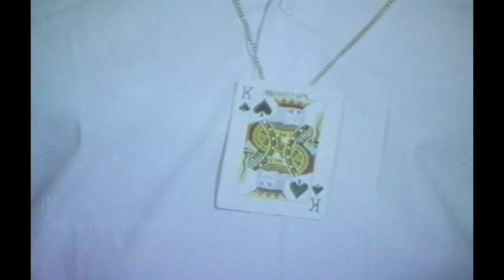Kannada Comedy Scene || Henne Ninagenu Bandhana Movie || Umashree, Vaishali Kasaravalli || HD